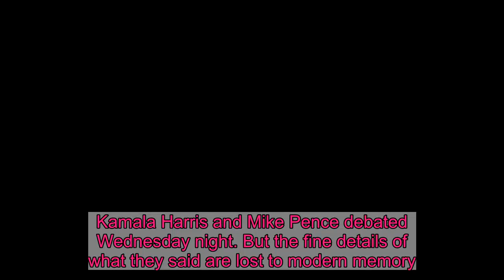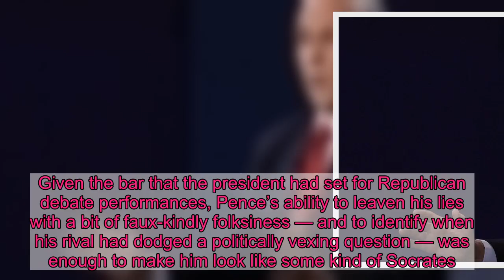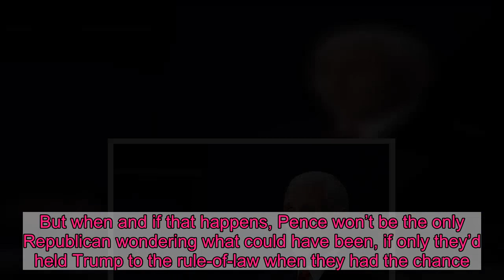No One Won the Pence-Harris Debate. But Trump Lost.